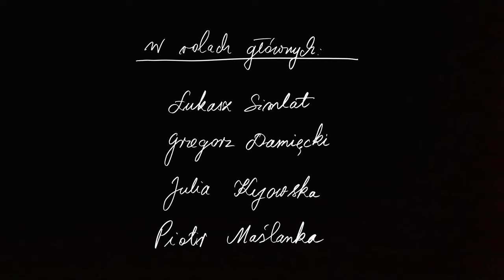WZRUSZ MOJE SERCE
Levin jak mało kto potrafi bezbłędnie łączyć prześmieszność z goryczą i delikatność z okrucieństwem. Taka jest też ta sztuka: o niewzruszonej i zarazem beznadziejnej miłości pewnego nic nieznaczącego mężczyzny w średnim wieku do kobiety o zbyt szerokim sercu, by mogła pokochać tylko jednego.

PREMIERA 18.02.23

OBSADA
Lalalala | Jako-taka: JULIA KIJOWSKA
Pszoniak: GRZEGORZ DAMIĘCKI
Sędzia Lamka: ŁUKASZ SIMLAT
Charuz Farduchi: JANUSZ ŁAGODZIŃSKI
Tatarela | Nazim Bej | Łabędzie: JAN WIETESKA
Barbaspasquas | Lupac Bobic | Łabędzie: PAWEŁ GASZTOLD-WIERZBICKI
Chorchechelito | Hadzi Nodza | Łabędzie: JAKUB PRUSKI
Muzykę na żywo wykonuje:
PIOTR MAŚLANKA

TWÓRCY
AUTOR: Hanoch Levin
PRZEKŁAD: Michael Handelzalc
REŻYSERIA: Artur Tyszkiewicz
SCENOGRAFIA I KOSTIUMY: Justyna Elminowska
MUZYKA: Jacek Grudzień, Piotr Maślanka
REŻYSERIA ŚWIATEŁ: Karolina Gębska
RUCH SCENICZNY: Ilona Molka
ASYSTENT REŻYSERA: Magdalena Sowińska
SUFLERKA: Magdalena Sowińska
INSPICJENT: Wojciech Gratkowski

Video: Jakub Orłoś